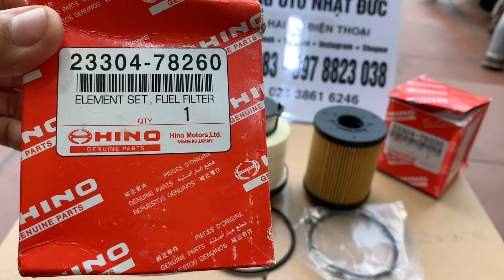Review lọc dầu diezzen xe hino 300 XZU 720L đời 2023